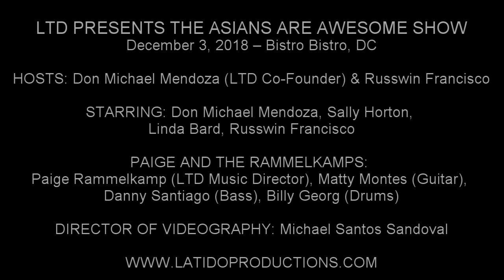Don Michael Mendoza - "I'll Be Here" (The Wild Party)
LTD PRESENTS THE ASIANS ARE AWESOME SHOW

December 3, 2018 – Bistro Bistro, DC

HOSTS: Don Michael Mendoza (LTD Co-Founder) & Russwin Francisco

STARRING: Don Michael Mendoza, Sally Horton, Linda Bard, Russwin Francisco

PAIGE AND THE RAMMELKAMPS: Paige Rammelkamp (LTD Music Director), Matty Montes (Guitar), Danny Santiago (Bass), Billy Georg (Drums)